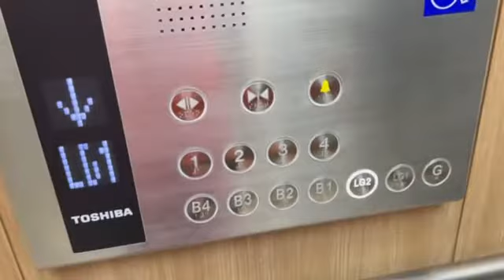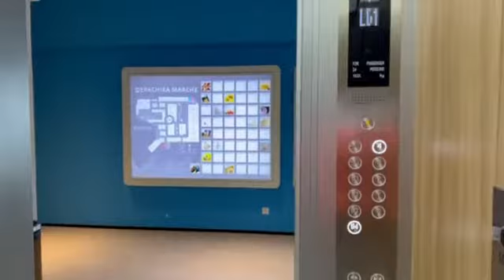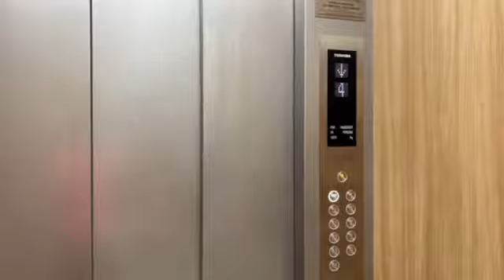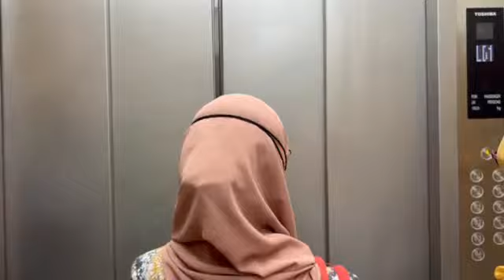(QUITE BUSY)Toshiba Elevator at Lalaport in Bukit Bintang, Kuala Lumpur, Malaysia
This is the second elevator that I filmed after the service elevator.This is also the final one for now.